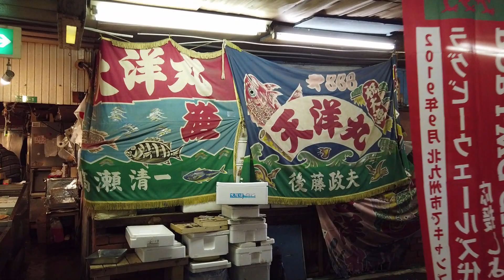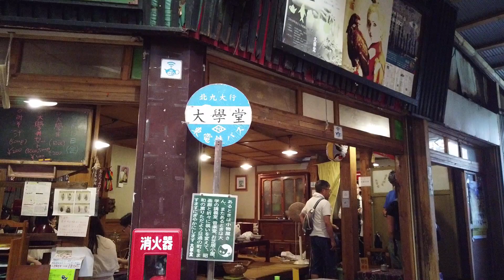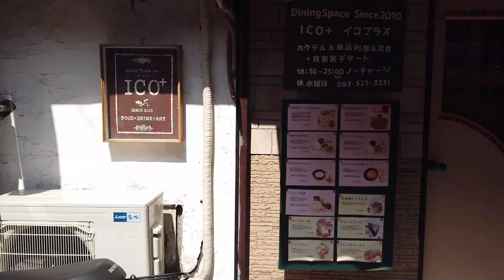KITA-KYUSHU WALK 北九州・小倉、旦過市場、2019年夏 Japan Fukuoka Kita-Kyushu Kokura